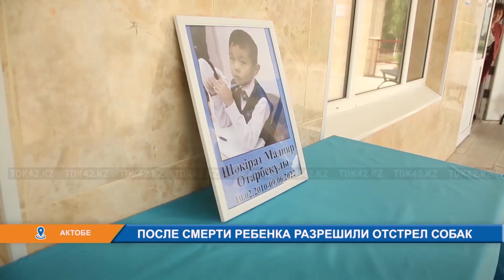ПОСЛЕ СМЕРТИ РЕБЕНКА РАЗРЕШИЛИ ОТСТРЕЛ СОБАК